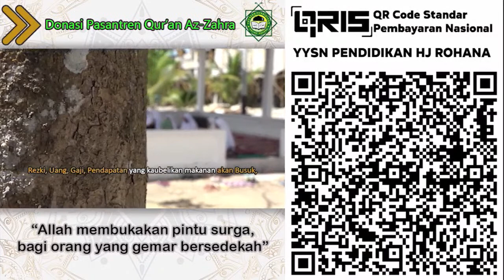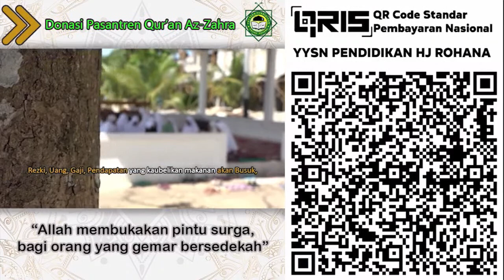LIVE | NGAJI KITAB RIYADHUSSHOLIHIN 50 TAFAQUR | Masjid Jami' Baiturrahman Jl Rimbo Panjang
Ayo ikut berkontribusi dalam gerakan peduli umat!
Dengan membantu Yatim dan Dhuafa penghafal Al-Quran, Melalui wakaf dana abadi pendidikan untuk santri penghafal Al-Quran Yayasan Pendidikan Hajjah Rohana yang dipimpin langsung oleh Ustadz Abdul Somad.

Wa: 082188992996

UAS